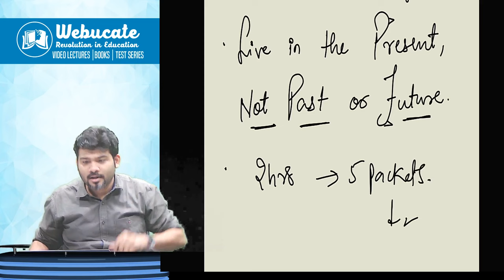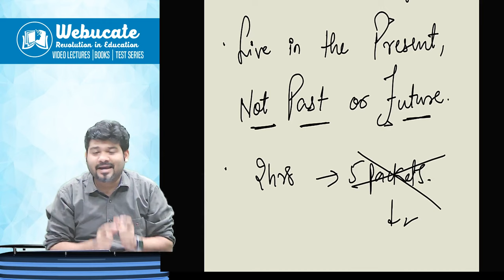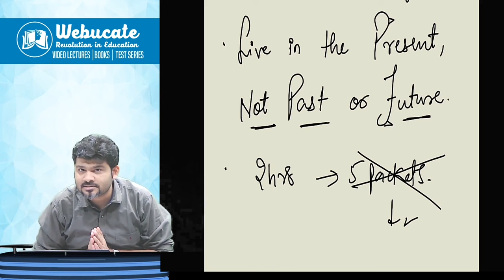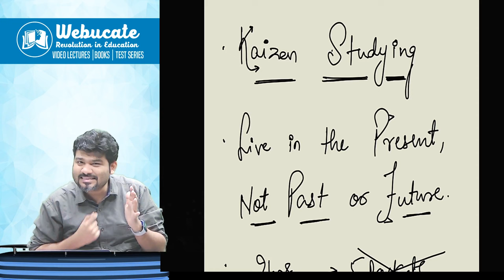IDEA KAISAA LAGAA....IMPLEMENT KARKE BATAAO..SUCCESS STRATEGY CA CS CMA INTER FINAL SANKALP KANSTIYA